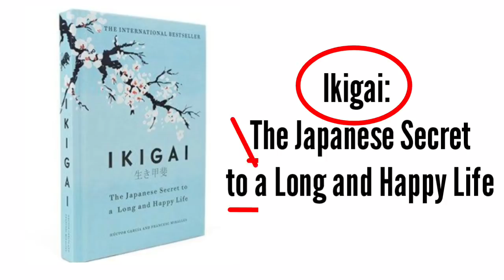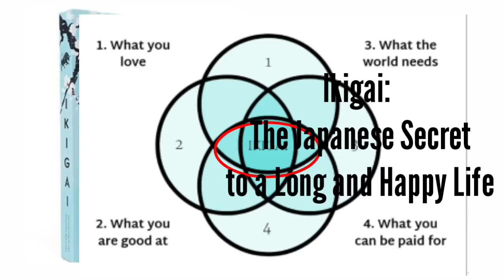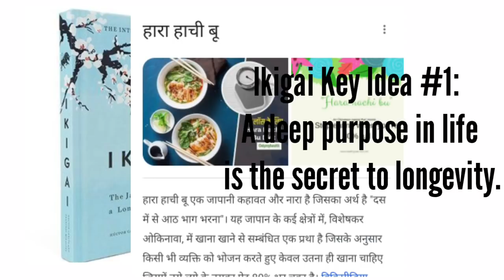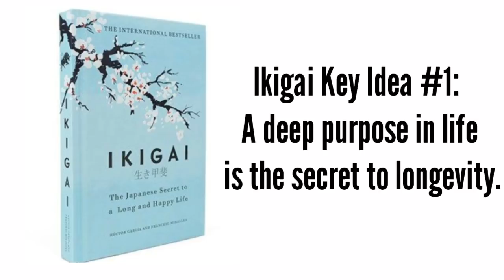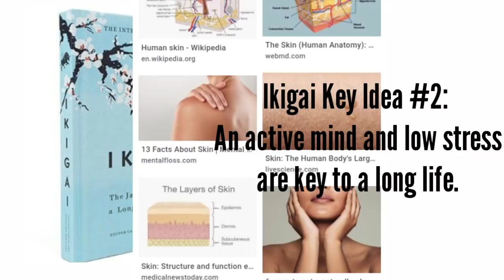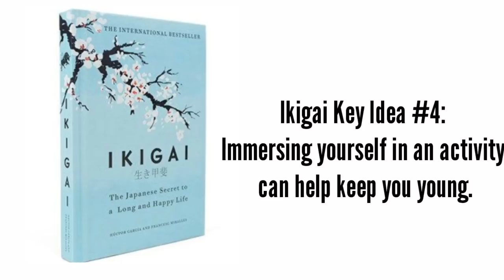IKIGAI Book in Hindi | Summary | Audiobook